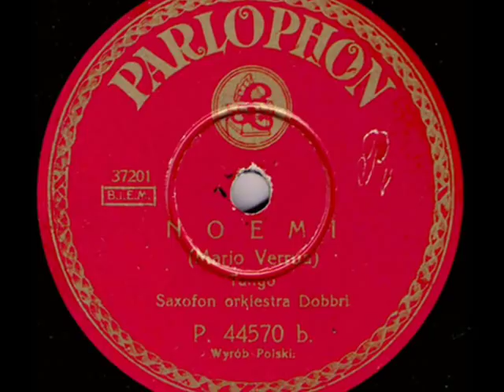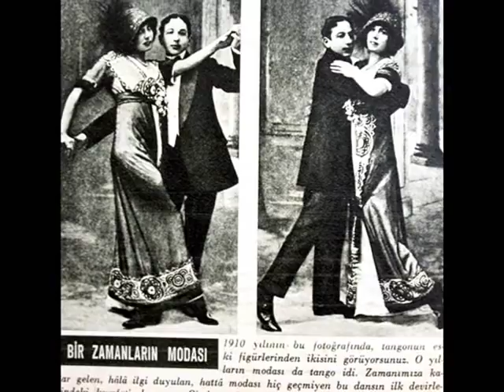Tango Noemi, 1929 - Saxophon-Orchester DOBBRI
Tango „Noemi” (Mario Verrua) – Saksofonowa orkiestra DOBBRI (dyr. Otto Dobrindt) [Saxophon-Orchester Dobbri]  Parlophon 1929 (Polish product; recorded in Berlin)

NOTE: Here is one more bonus-clip for the New Year 2018. Best wishes for all visitors to my channel! Happy New Year from: Grzegorz